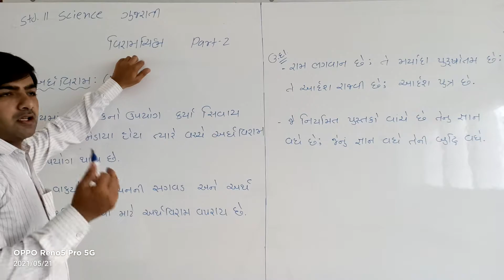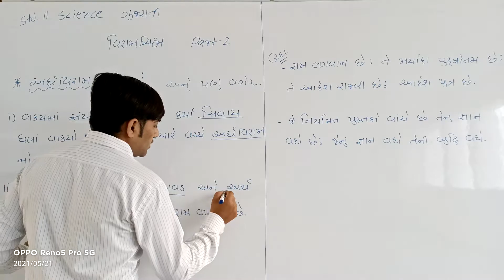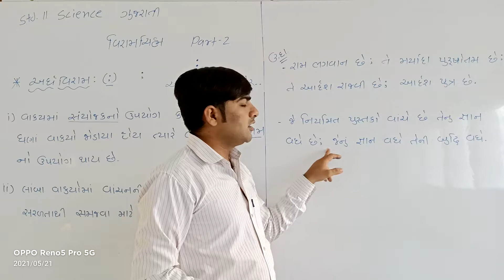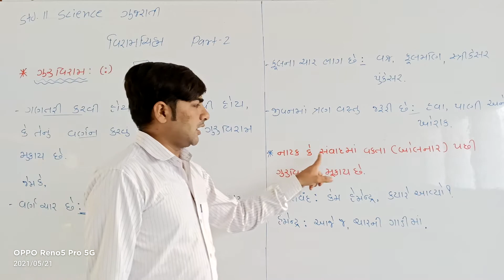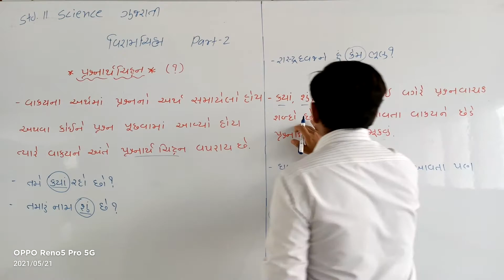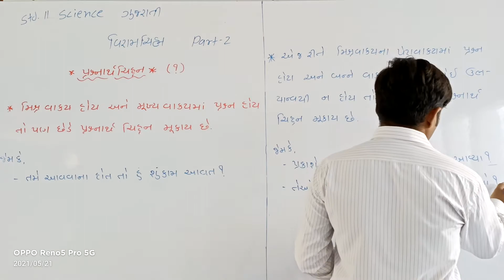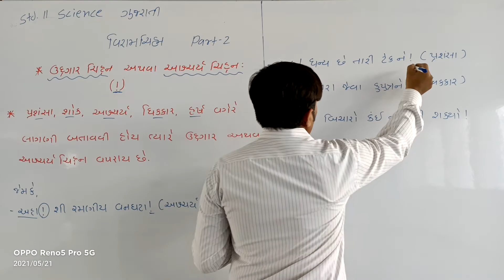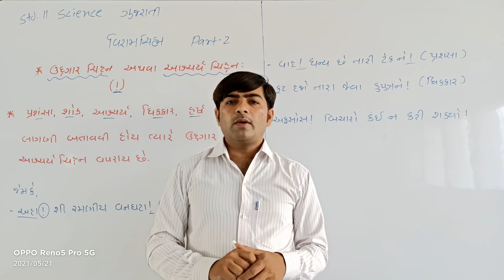Std-11|Gujarati Grammar|Viram Chino|Part-02